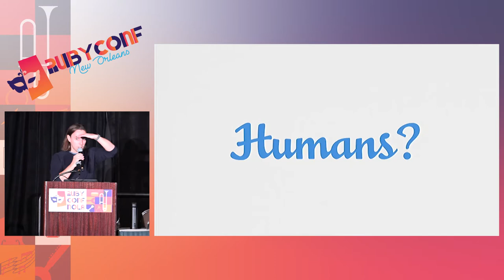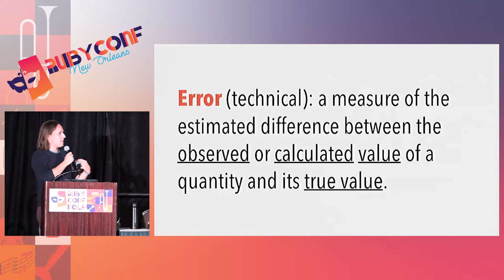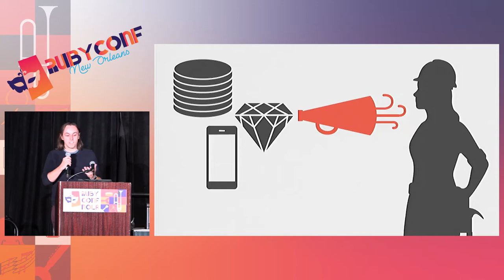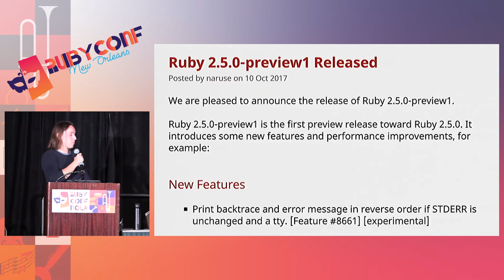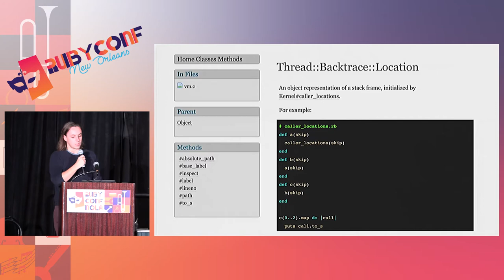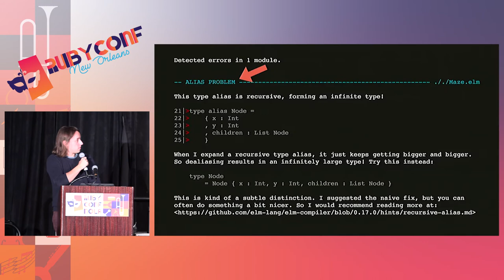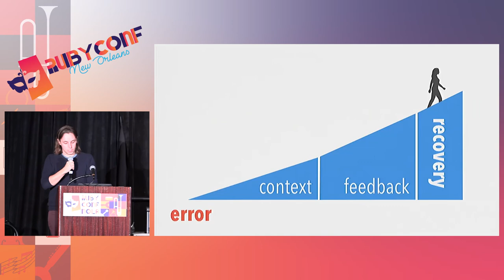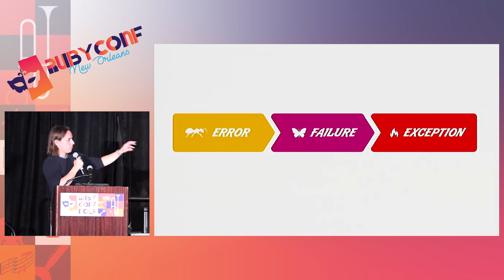RubyConf 2017: Human Errors by Olivier Lacan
Human Errors by Olivier Lacan

Runtime errors can sometimes turn into dark and unpleasant journeys which lead you to question the nature of reality. Thankfully, Ruby often provides friendly feedback for understanding the cause and remedy for exceptions. Yet, there are situations in which programmers don't receive clear enough context for what really caused an exception and how to address it. We'll look at Ruby's error feedback mechanisms and search for constructive ways in which they can be made more helpful to humans.